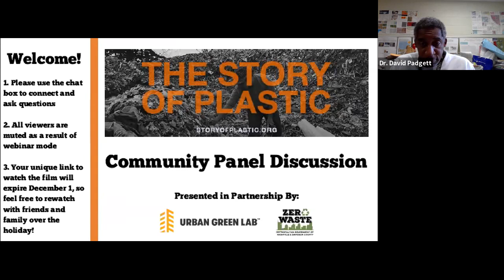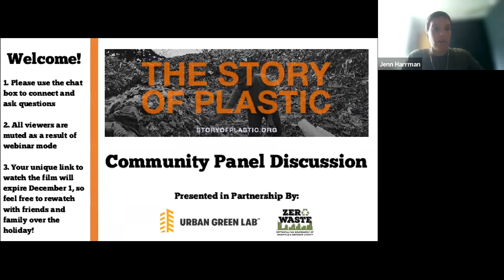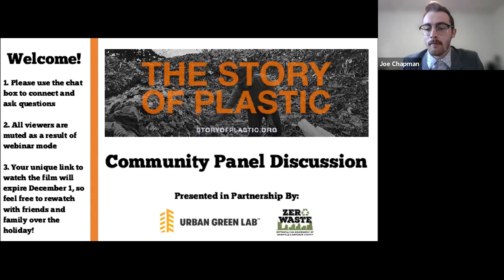The Story of Plastic: Community Panel Discussion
THE STORY OF PLASTIC reveals the truth behind plastic pollution and plastic recycling. The documentary presents a timeline of how we got to our current global plastic pollution crisis, and covers everything from the extraction of fossil fuels and plastic disposal to the global resistance fighting back.

Urban Green Lab partnered with Zero Waste Nashville to host a free film screening and community panel, featuring local experts on waste, environmental justice, and plastic pollution.

Please enjoy the panel's discussion as they draw connections between communities featured in the film and our own backyard, as well as discover resources and opportunities to re-examine our relationship with waste.